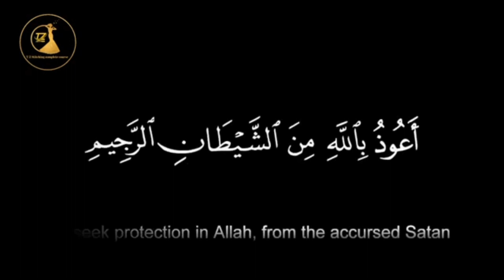Aline frock cutting and stitching, Aline Kurti cutting and stitching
Aline frock cutting, Aline frock stitching